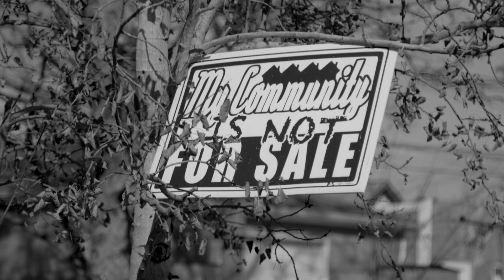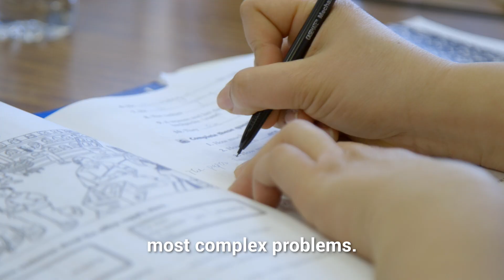United We Fight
We are more than the fundraisers. We are the hand raisers. The game changers. United we fight for young students who struggle to read. United, we stand up for youth with no support, no diploma, and no hope. United, we battle for hard-working families struggling to make ends meet. United, we confront poverty in Metro Denver’s most forgotten neighborhoods.

We unite around our community’s biggest, most complex problems. And we fight. Mile High United Way fights to change the odds for every child and individual in our community to move them out of poverty.